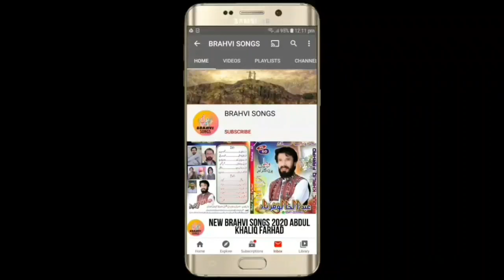new brahvi songs 2021 || new brahvi wedding songs || satar adil vol 205 part 4